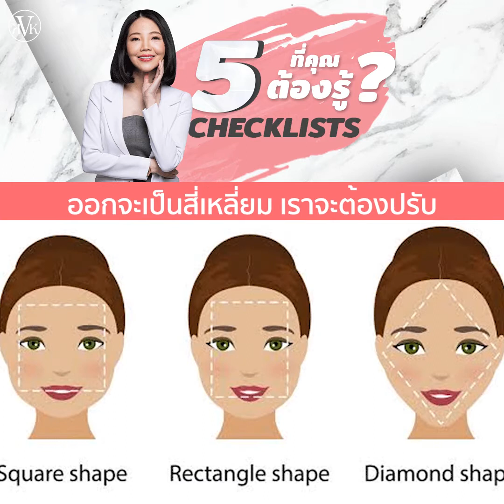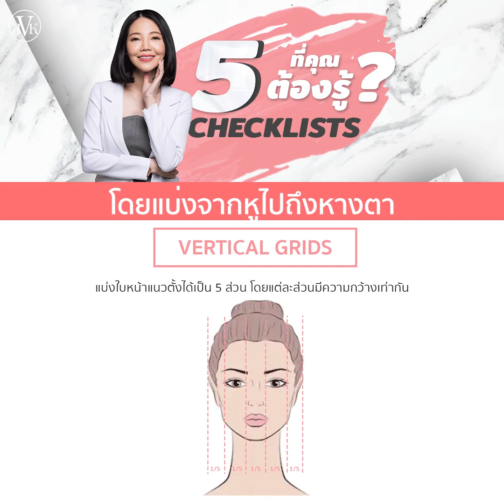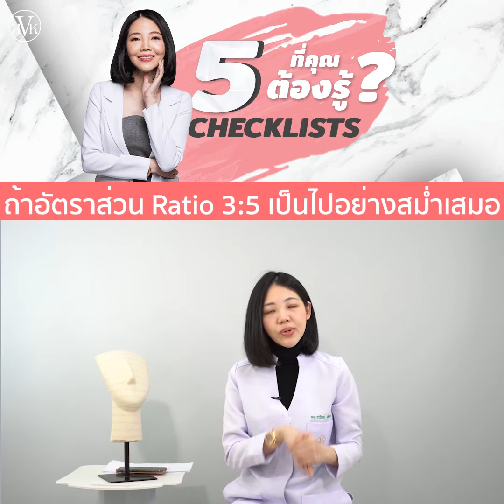5CHECKLISTS ปรับรูปหน้าด้วยศิลปะชั้นสูง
ใครๆก็อยากสวย มีรูปหน้าที่ได้รูป น่ามอง
ความสวย = ศิลปะ
ถ้าเราทำให้มุมตกกระทบแสงเงา ชัด ได้มิติ มันก็จะเกิดมุมมองที่สวยได้
และนี่คือ 5 check lists ง่ายๆ ที่คุณหมอกุ้งใช้เสมอกับคนไข้ทุกๆเคส
ให้สวยสมวัย ดูอ่อนวัยแต่ยังธรรมชาติ ไม่เว่อร์